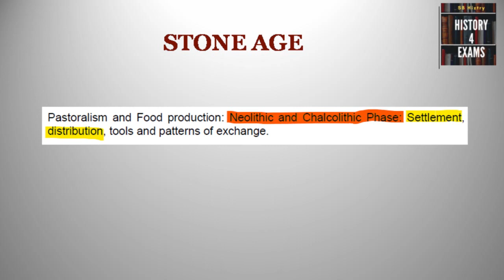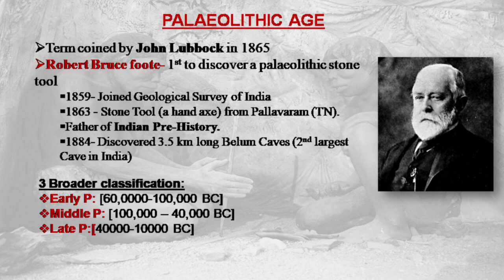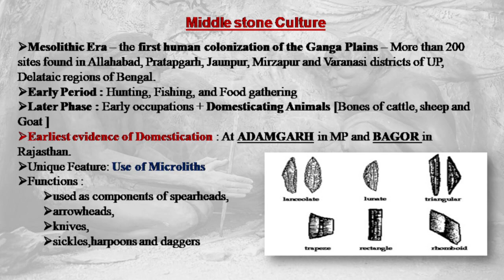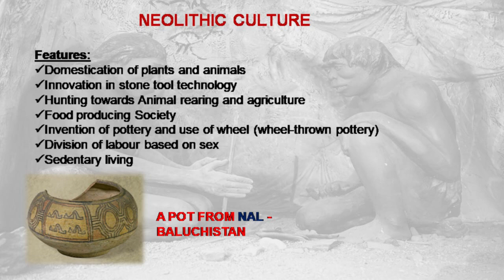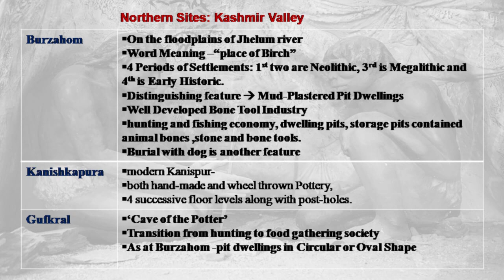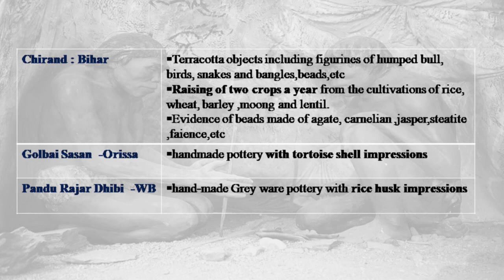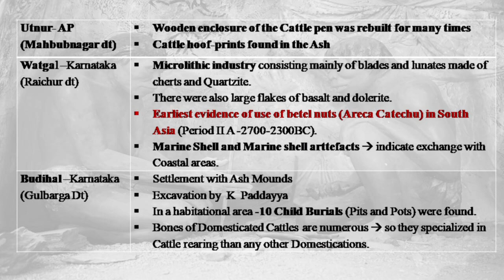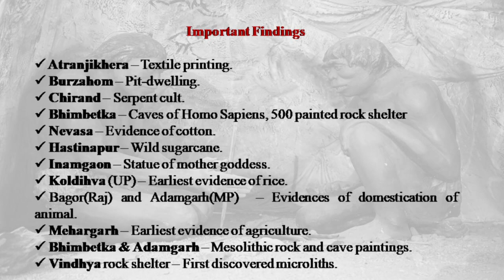Stone Age | Notes from Upinder Singh | History4Exams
Starting with a new lecture series based on the text of Upinder_Singh. This session covers Stone_Age in detail.